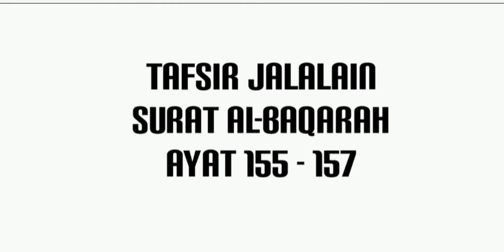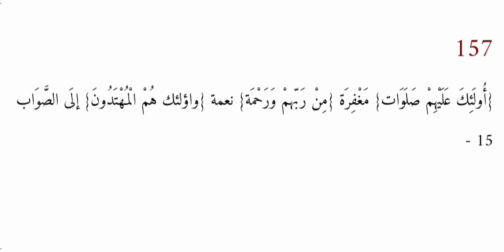Setiap orang pasti mendapatkan cobaan - Tafsir Jalalain surat al-baqarah ayat 155 - 157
Al-Baqarah ayat 155

وَلَنَبْلُوَنَّكُمْ بِشَيْءٍ مِّنَ الْخَوْفِ وَالْجُوْعِ وَنَقْصٍ مِّنَ الْاَمْوَالِ وَالْاَنْفُسِ وَالثَّمَرٰتِۗ وَبَشِّرِ الصّٰبِرِيْنَ

Dan Kami pasti akan menguji kamu dengan sedikit ketakutan, kelaparan, kekurangan harta, jiwa, dan buah-buahan. Dan sampaikanlah kabar gembira kepada orang-orang yang sabar,

Al-Baqarah ayat 156

اَلَّذِيْنَ اِذَآ اَصَابَتْهُمْ مُّصِيْبَةٌ ۗ قَالُوْٓا اِنَّا لِلّٰهِ وَاِنَّآ اِلَيْهِ رٰجِعُوْنَۗ

(yaitu) orang-orang yang apabila ditimpa musibah, mereka berkata “Inna lillahi wa inna ilaihi raji‘un” (sesungguhnya kami milik Allah dan kepada-Nyalah kami kembali).

Al-Baqarah ayat 157

اُولٰۤىِٕكَ عَلَيْهِمْ صَلَوٰتٌ مِّنْ رَّبِّهِمْ وَرَحْمَةٌ  ۗوَاُولٰۤىِٕكَ هُمُ الْمُهْتَدُوْنَ

Mereka itulah yang memperoleh ampunan dan rahmat dari Tuhannya, dan mereka itulah orang-orang yang mendapat petunjuk.